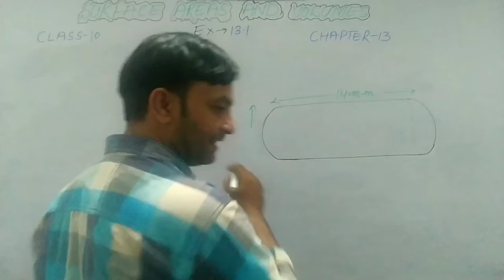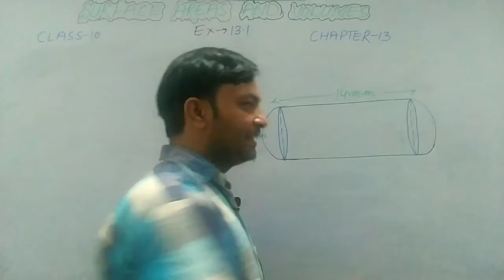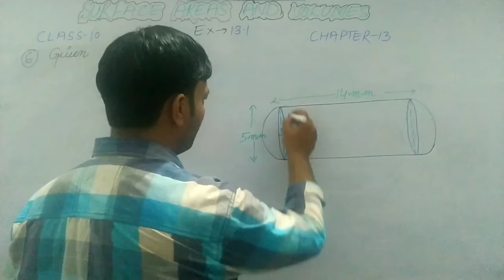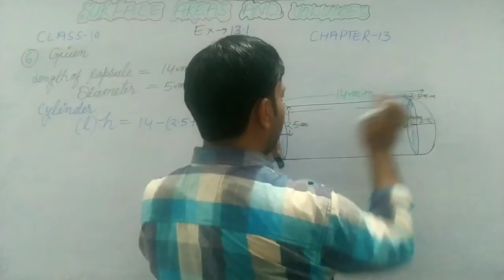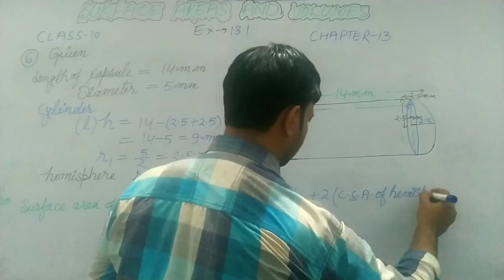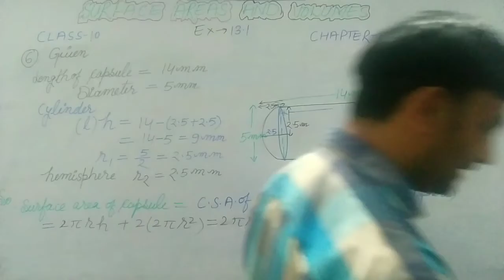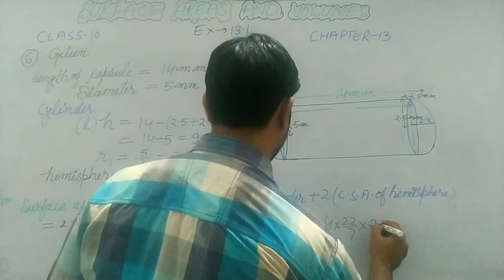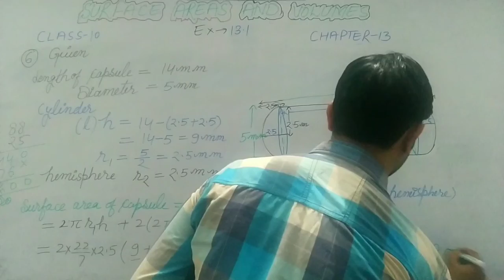Class 10th maths Ex - 13.1 ,Q.6 ( surface areas and volumes ) CBSE Ncert in English/hindi